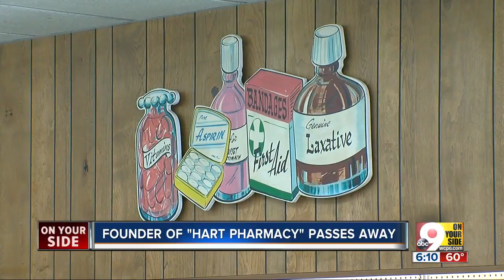Tom Hart, founder of Hart's Pharmacy, mourned by family, generations of customers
The West Side lost a beloved business owner and family patriarch over the weekend.  Tom Hart founded Hart’s Pharmacy on Glenway Avenue in West Price Hill in 1960. Aimee Hart said her dad tried to make sure all customers felt like family.